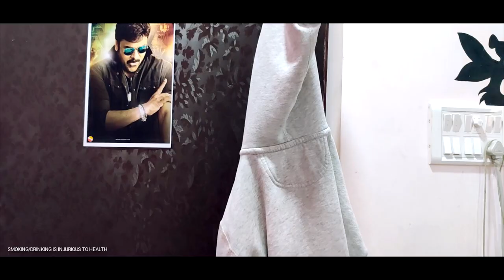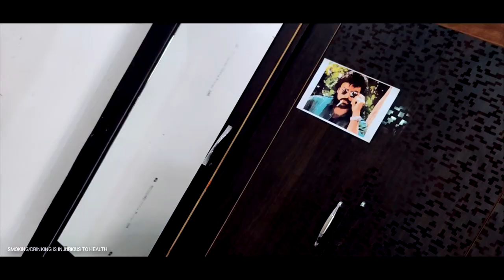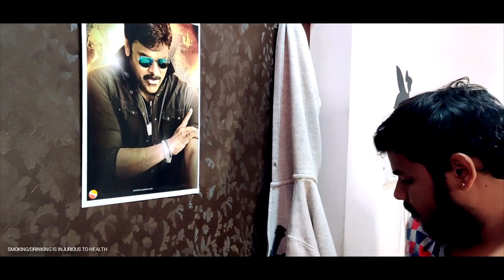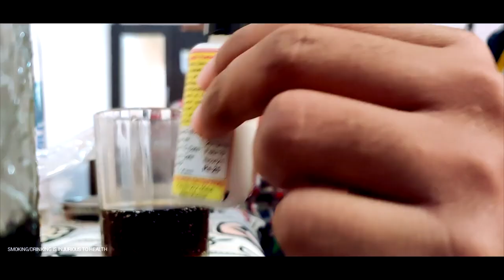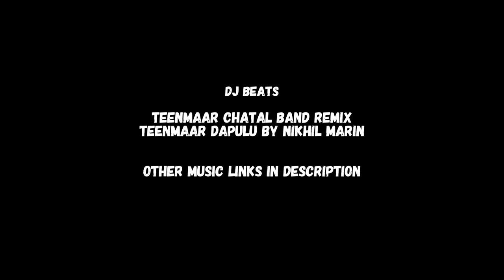Thaagu Raja Thaagu | Telugu Short Film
Presenting you Our Cross Genre Telugu Short film ThaaguRajaThaagu!
Shot on OnePlus7 :)

Cast : Srikar Salvadhi, Aravind De Gambler
Voice over : Sahithi
Cinematography : Sagar Kargathra
Story, Screenplay, Cuts & Direction : VishnuPrasad
Dubbing : Mohksha Studios

Free Vibes Youtube channel :
Free Vibes Sad And Emotional Background Music - No Copyright - Free To Use